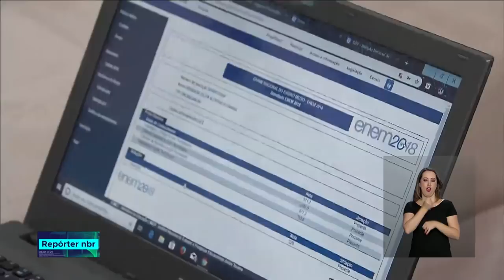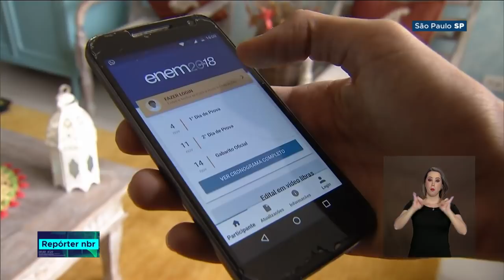Repórter NBR 20h - 18 de janeiro de 2019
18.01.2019 - Ministério do Desenvolvimento Regional autorizou  o repasse de  480 mil reais para garantir o aluguel social a 80 famílias do bairro Pinheiro, em Maceió, capital de Alagoas. E mais: As ações de acolhimento aos venezuelanos vão continuar. Uma comitiva de ministros esteve no estado de Roraima, nos últimos dois dias, para acompanhar o trabalho das equipes que recebem os imigrantes.